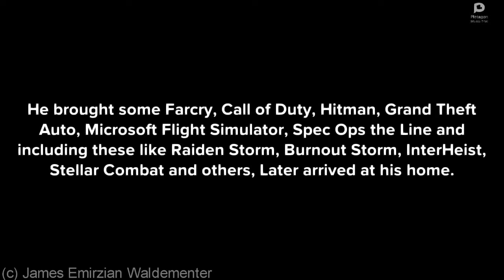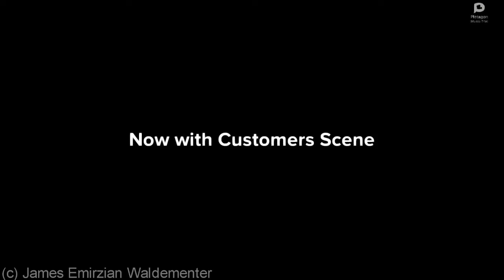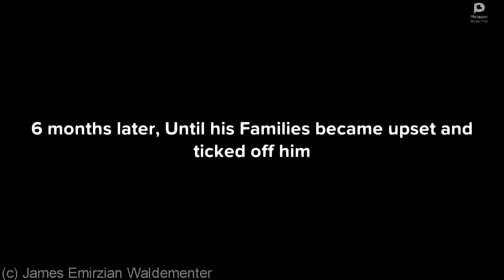Douglas Rex Rinehart Selling Pirates Games/Arrested and Gets Grounded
Warning: This videos contains intense cringe, humor sentence and mature languages that may not suitable for young children viewers is teen and adult only, Please enjoy the view.

Douglas get up from bed and missed early morning, Went into his families living room with news topics about Flea Market grand opening, He response to families make money decision in marketing labels and given them about unwanted product, Turned down by Douglas making the piracy copies of video games, They went downsized Douglas's stores went under.

An Unexceptional Waste is the web-animation series from chronologically media of Our Internet Wargame, Douglas Rex Rinehart is the shown to be cowardly, racism, sociopath and cruel, Living in the natural and turned out to be spree crimes in cities life on Internet Reality, They're accused to spewing computer viruses and mayhem crack down in hometown and cities, Stand-alone strongly devices with individuals of chaos and upon rising on Internet, As an everything else to seeks and corruption ruler on Internet, Now they're living by the families and children opposite regretting to troublemakers went under, An adult-animated comedy web-series of James's Media personal videos, Powered by Plotagon Studio creating utilities format of story tales.

Pixiv: @JamesTaylor
ROBLOX: @JamesEmirzian2000

Filming Equipment:
Plotagon Studio

Our Internet Wargame - Douglas Rex Rinehart Story Tales: An Unexceptional Waste (Series 1)

Douglas Rex Rinehart
Douglas's Families
Douglas's Brother and Sister
Eric George Rodger
Aaron Andy Harrison
Davy Collins Floyd
Teacher Sophia Pitt
Detention Teacher Daniel Kyle
Principal Steven Sebastian
DVD Shopkeeper Guy
James (The Creator)
Zero-One Robots Type-041
Police Officers
(More characters cast Recurring and minor)

Written, Story Writer, Video-Maker, Post-Production, Video Created, Video Producer: James Emirzian Waldementer